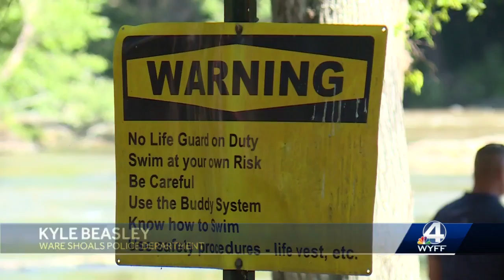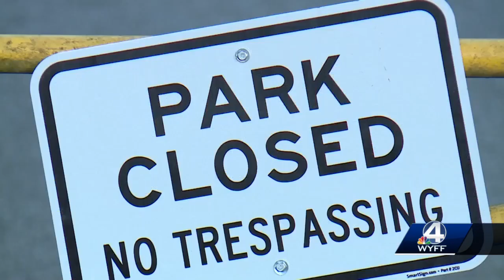Ware Shoals police Officer talks river safety after 2 drownings in 2 days